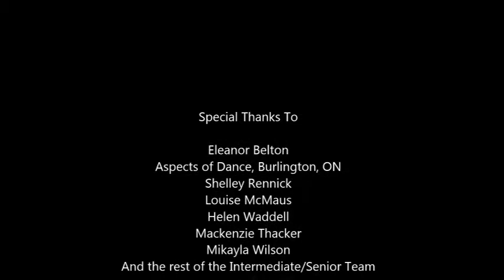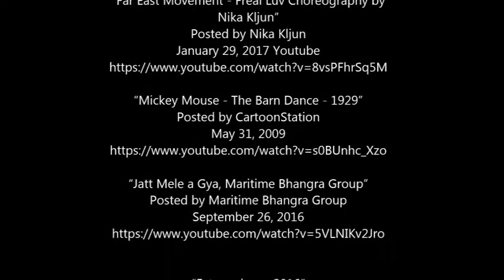It's More Than Just Dance | Documentary